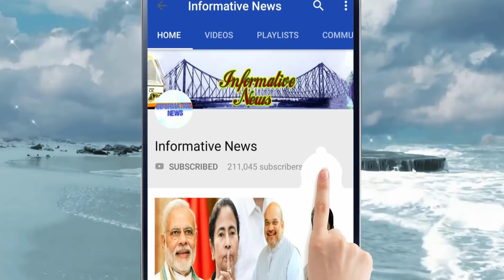কলকাতায় ঐতিহাসিক র‍্যালি বুঝিয়ে দিল বিজেপির আসাটা শুধু সময়ের অপেক্ষা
মোদী..মোদী..মোদী..তিনি আসেননি৷ কিন্তু তাতে কী? না থেকে প্রকট তাঁর উপস্থিতি৷ বিজেপির সর্বভারতীয় সভাপতির রোড শো-তে তাই প্রধানমন্ত্রী নরেন্দ্র মোদীর নামে জয়গান৷